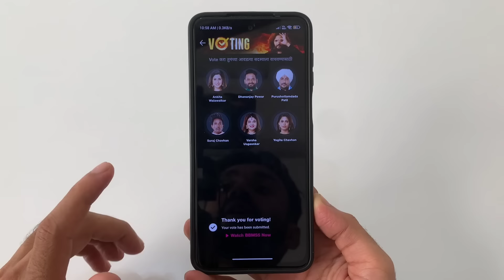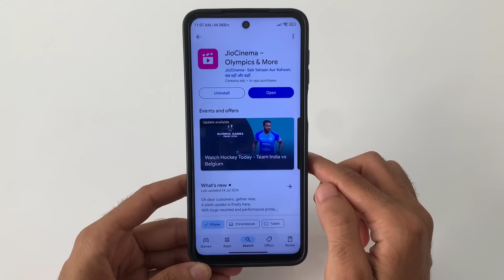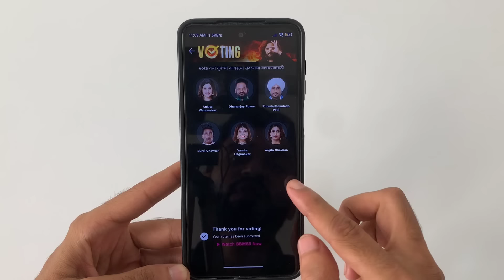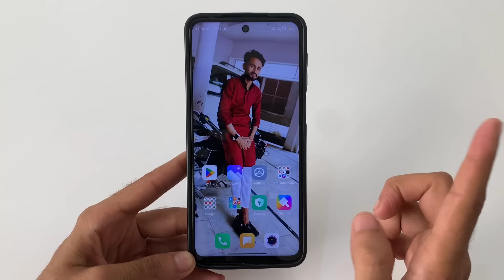bigg boss marathi season 5 me vote kaise kare | big boss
soyab ytr
bigg boss marathi season 5 me vote kaise kare
bigg boss marathi me vote kaise kare
bigg boss marathi season 5 me vote kaise dale
bigg boss marathi me vote kaise dale
how to vote big boss marathi contestants
How to vote in big boss marathi in jiocinema aap
how to vote for big boss marathi contestant
jiocinema me bigg boss marathi contestant ko vote kasie kare
how to vote bigg boss marathi season 5
how to vote bigg boss marathi

credit @JioCinema